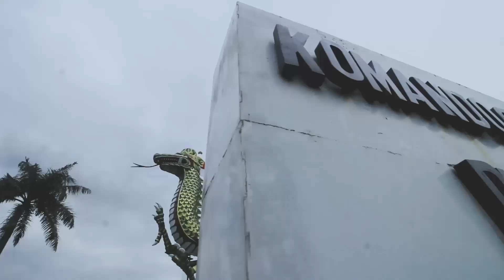Sidang Percepatan Perkara Di Madivif 2 Kostrad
Percepat Proses Penyelesaian Perkara Hukum Personil Di Satuan Jajaran Divisi Infanteri 2 Kostrad, Gelar Sidang Percepatan Perkara Di Madivif 2 Kostrad

Dalam rangka untuk mempercepat proses penyelesaian perkara hukum di jajaran Divisi Infanteri 2 Kostrad, Hukum Divif 2 Kostrad menyelenggarakan sidang percepatan yang dilaksanakan di Gedung Sandoyo Madivif 2 Kostrad, Rabu (18/10/23).

Kegiatan sidang percepatan tersebut, langsung dipimpin oleh Kepala Pengadilan Militer III-12 Surabaya Kolonel Chk Sugeng Aryanto, S.H., M.H. sebagai Hakim Ketua dan Letkol Chk Arif Sudibya, S.H., Letkol Kum Wing Eka Joedha, S.H. serta Mayor (H) Mirza Ardiansyah, S.H., M.H. sebagai hakim anggotanya. Sedangkan oditur militer yang bersidang adalah Mayor Chk Syahroni Hidayat, S.H. dan Mayor Chk Wayan, S.H. dari Oditurat Militer III-11 Surabaya.

Divisi Infanteri 2 Kostrad dalam hal ini Pakum Divif 2 Kostrad Mayor Chk Eka Yudha Kurniawan, S.H. bertindak sebagai penyelenggara sidang tersebut menyampaikan ucapan terima kasih yang sebesar-besarnya atas kerjasama dan dukungan dari semua pihak yang terlibat, baik itu Pengadilan Militer III-12 Surabaya maupun Oditurat Militer III-11 Surabaya dan berbagai pihak lain yang mendukung kegiatan sidang percepatan TA. 2023 tahun ini di Divif 2 Kostrad.

“Saya mengucapkan banyak terima kasih atas terlaksananya sidang percepatan ini dengan baik dan lancar, saya berharap kerjasama dan hubungan baik yang sudah terjalin selama ini antara Pengadilan Militer, Oditur Militer dengan Divif 2 Kostrad dapat lebih ditingkatkan lagi kedepannya, sehingga perkara-perkara hukum yang ada dapat segera diselesaikan sesuai dengan aturan hukum yang berlaku”, terangnya.

Sidang percepatan yang dilaksanakan di Madivif 2 Kostrad tersebut tetap dibuka dan terbuka untuk umum, sehingga dapat dihadiri oleh seluruh anggota dari satuan dalam Madivif 2 Kostrad. Hal tersebut dapat di jadikan contoh bagi para anggota yang hadir bahwa setiap prajurit yang melanggar aturan pasti akan di hukum sesuai dengan peraturan perundang-undangan yang berlaku bagi Militer, bahkan sampai dengan penjatuhan sanksi pidana dan pidana tambahan pemecatan dari dinas kemiliteran.

Ketua Majelis Hakim Kolonel Chk Sugeng Aryanto, S.H., M.H. juga memberikan nasehat kepada terdakwa maupun anggota yang hadir dalam sidang tersebut supaya tidak melakukan pelanggaran hukum, dan harus menjadi prajurit yang profesional, berprestasi serta taat hukum.

“Pelanggaran yang sudah terjadi harus tetap dihukum sesuai dengan aturan, dan saya harapkan bagi anggota yang lain jangan sampai melakukan pelanggaran hukum baik pidana maupun disiplin, karena akan merugikan diri sendiri, keluarga maupun satuan”, tegas Kadilmil.

Dalam sidang percepatan di Madivif 2 Kostrad kali ini terdapat 4 perkara yang diselesaikan, yaitu 2 perkara desersi dan 2 perkara THTI serta Majelis Hakim memutus dua orang prajurit diberhentikan dari dinas keprajuritan dikarenakan melakukan tindak pidana Desersi. Secara keseluruhan rangkaian kegiatan persidangan dapat berjalan dengan lancar dan aman serta diakhiri dengan foto bersama di Madivif 2 Kostrad.